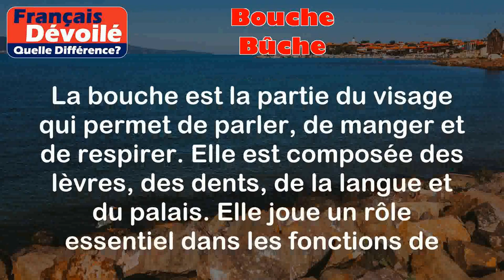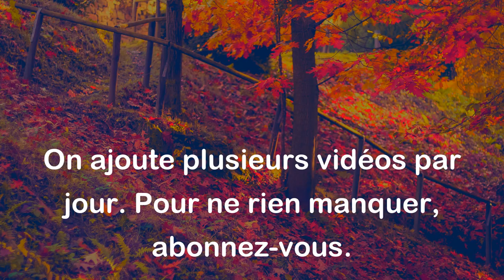Bouche et Bûche (Quelle Diff.)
Bouche:
La bouche est la partie du visage qui permet de parler, de manger et de respirer. Elle est composée des lèvres, des dents, de la langue et du palais. Elle joue un rôle essentiel dans les fonctions de communication et d'alimentation.

Exemples:
- J'ai mangé une pomme en ouvrant grand ma bouche.
- Mon dentiste m'a demandé d'ouvrir la bouche pour vérifier mes dents.

Bûche:
Une bûche est un morceau de bois coupé destiné à être utilisé comme combustible, généralement dans une cheminée ou un poêle. Elle est utilisée pour produire de la chaleur et créer une ambiance chaleureuse lorsqu'elle est brûlée.

Exemples:
- J'ai acheté une bûche de chêne pour alimenter mon poêle à bois.
- Nous avons entassé plusieurs bûches pour allumer un feu dans la cheminée.

Différence entre les 2 termes:

La principale différence entre "bouche" et "bûche" réside dans leur signification et leur utilisation. "Bouche" fait référence à la partie du visage utilisée pour parler et manger, tandis que "bûche" fait référence à un morceau de bois utilisé comme combustible. Ils désignent donc des objets complètement différents et sont associés à des contextes différents.